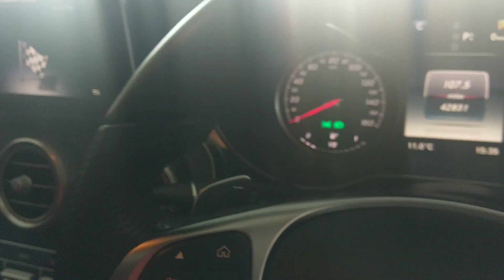5 April 2018